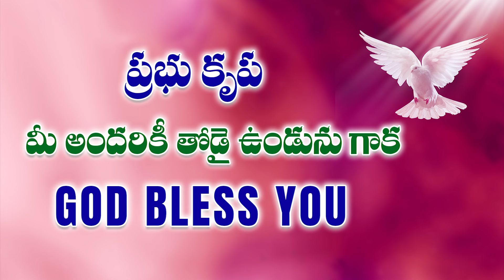కొన్ని కిలోమీటర్ల ప్రయాస కన్నీళ్లను చూసిన దేవుడు. || Amma Teja Ministries